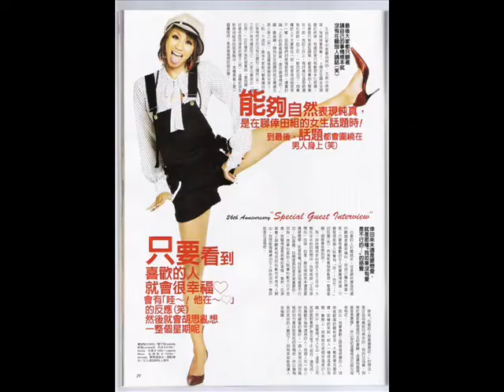I AM WOMAN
i am woman dedic8d 2 my bff